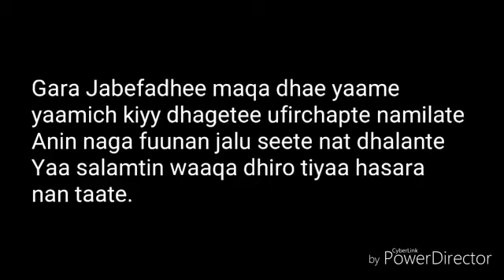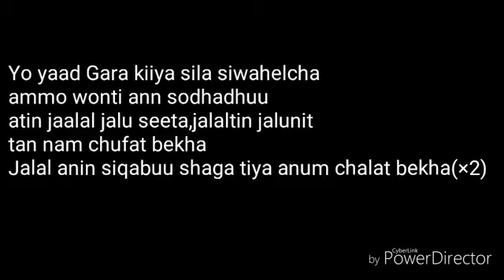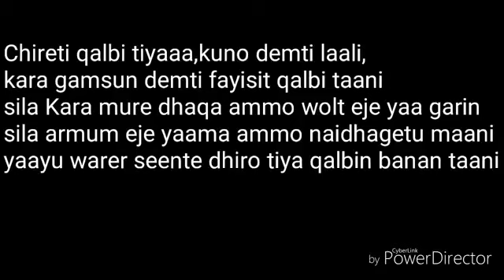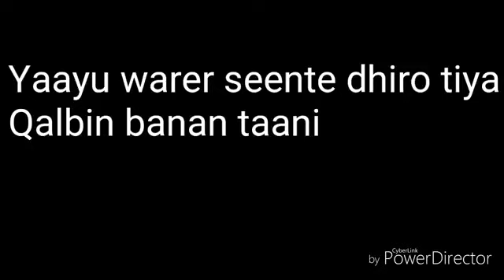JIRMA, CHIRETI QALBI TIYAA.......